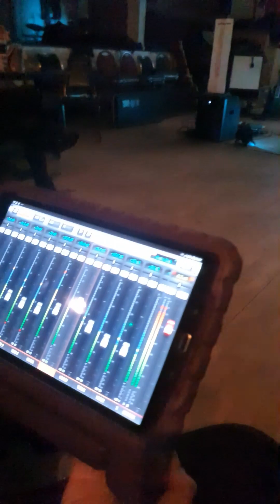Soundcraft UI24R (Take Another Little) Piece of My Heart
There was a lot of talent at Neil Moore's 50th birthday party jam session - but this was probably my favourite song of the night.

Aileen Tighe - Vocals
Dee Bradley - Guitar
Ciarán O'Donnell - Bass
Neil Moore - Drums

This was recorded using the multitrack feature on the Soundcraft UI24R - the next day I mixed it down to two track again using only the UI24R - I then took the badly recorded video from my Samsung Galaxy S10 and synced them up using Da Vinci Resolve.

I have been doing sound for bands for a long time, and this is hands down the best mixer I've ever used - I highly recommend picking one up - Check the link below